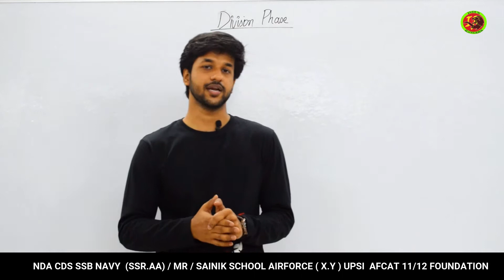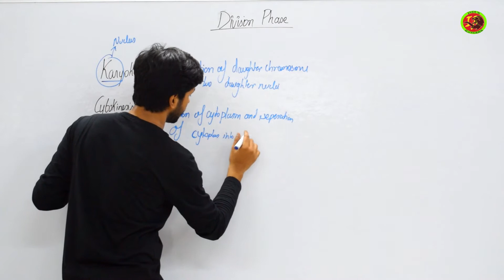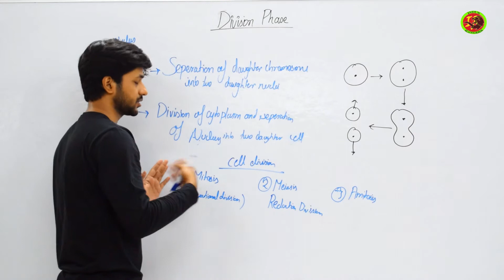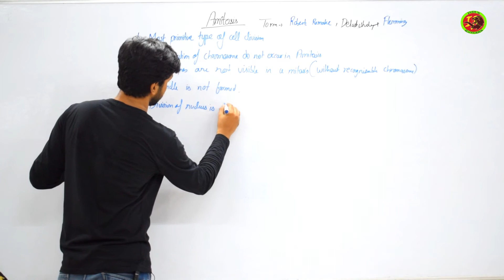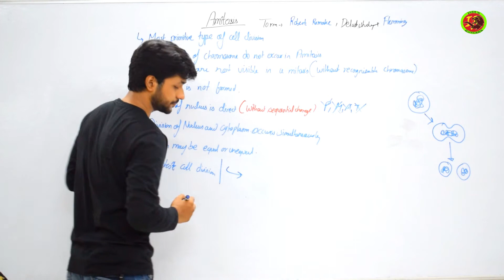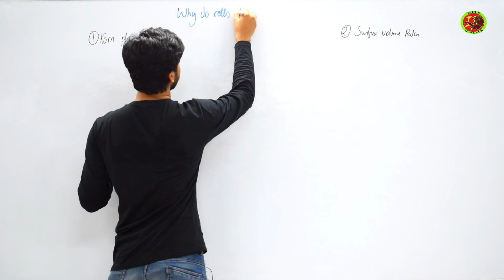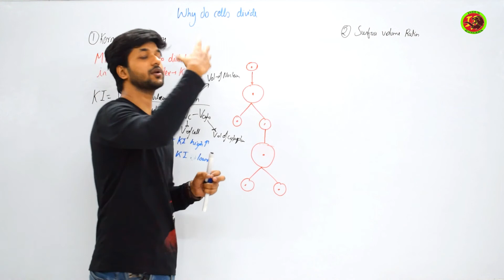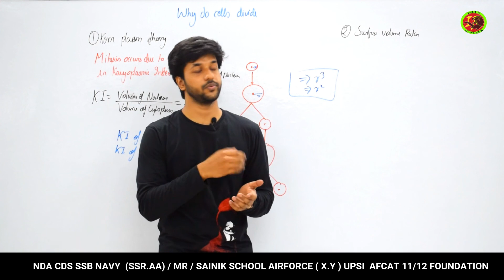Division Phase and Amitosis By - Apurva Sir For - MNS ,NEET,AFMC.AIIMS,MEDICAL ENTRANCE,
Install App now - Indus Rangers Defense